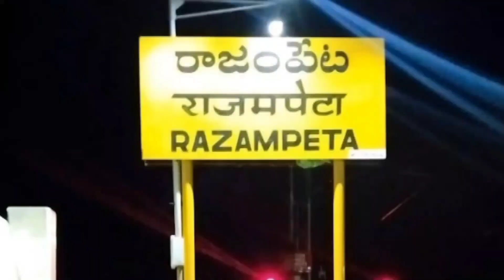గోమాతలకు నూతన గోశాలను రాష్ట్ర ఉప ముఖ్యమంత్రి అంజాద్ భాష గారు ప్రారంభోత్సవం చేశారు.